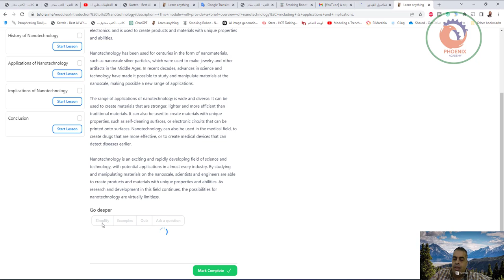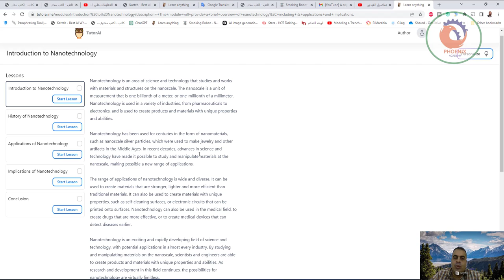tutorai me موقع بالذكاء الاصطناعي لتعلم اي علم بطريقة مبسطة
❤️ روابط التواصل
✅ انستجرام